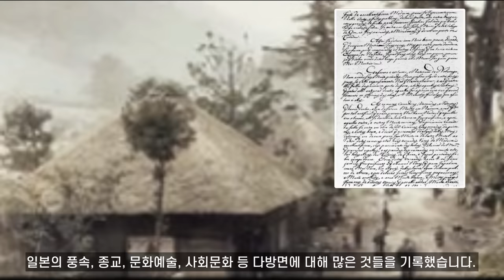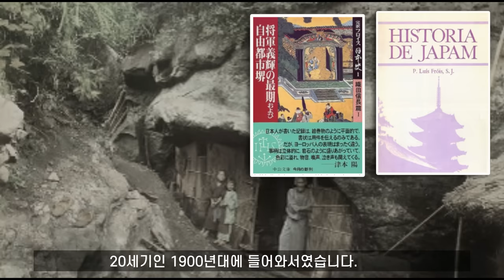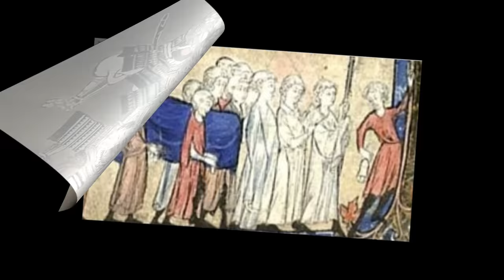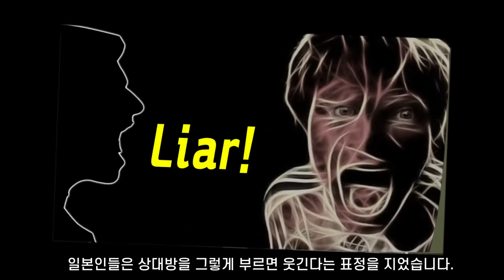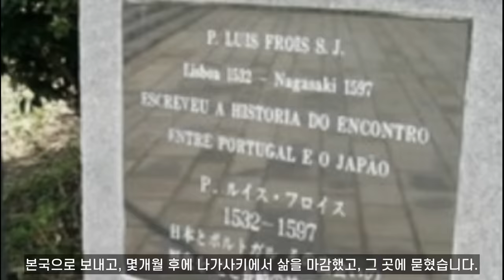1500년대, 전국시대 일본을 목격한 서구인 최초의 기술 : 그는 무엇을 보았고 어떤 충격을 받았을까? I 루이스 프로이스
1563년 일본이 전국시대였을 때 포교를 위해 일본으로 들어간 한 포르투칼 사제가 있었습니다. 그는 전국시대 일본에서 당혹스럽고 충격적인 문화를 목격했고, 그것을 방대한 저술로 남겼습니다. 그것은 오랜 시간 잠들어 있다가 19세기 20세기에 깨어나 유럽과 여러 면에서 달랐던 일본 문화를 세상에 알렸습니다.  그 속에는 유럽과 일본의 문화 차이에 대한 흥미로운 기술이 들어 있었습니다.